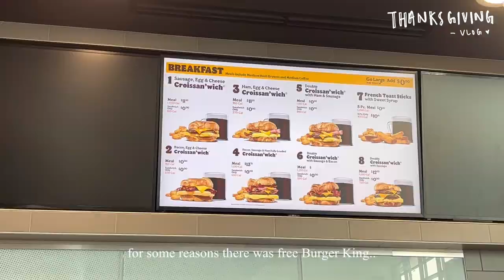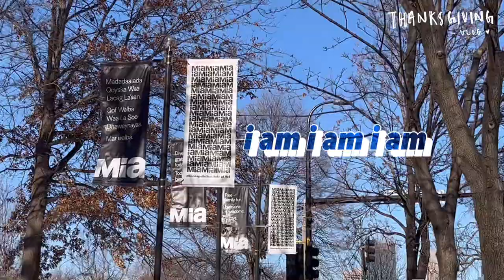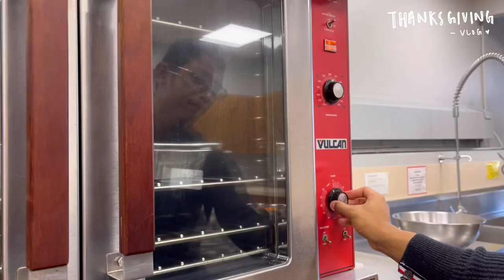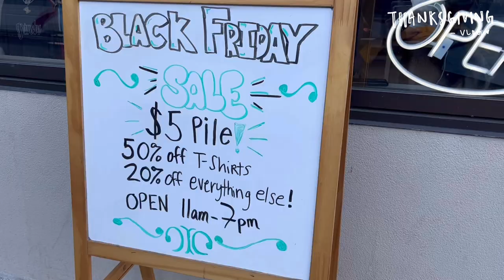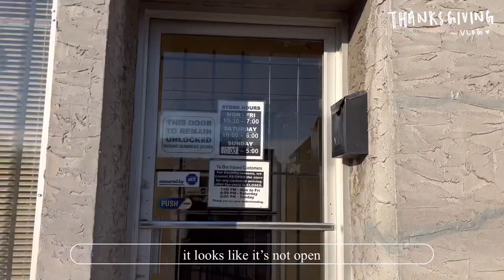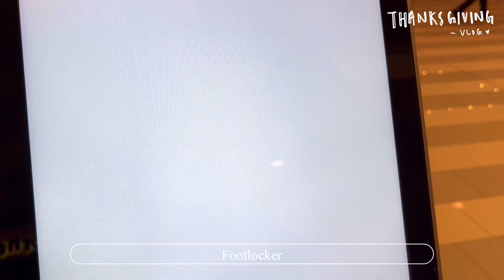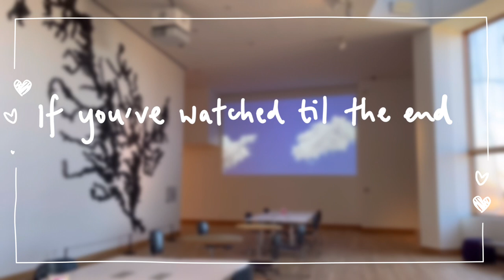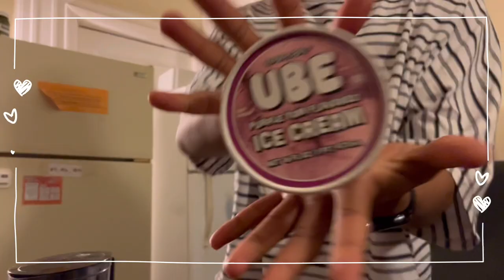vlog | thanksgiving 2022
hi! Joyce here :)
this is a video to document my 2022 Thanksgiving break, where i visited my boyfriend in Minneapolis!

嗨! 我是Joyce :)
我在2022年感恩節時去了趟明尼阿波利斯 🇺🇸 以這隻影片來記錄下我和我男友的假期!